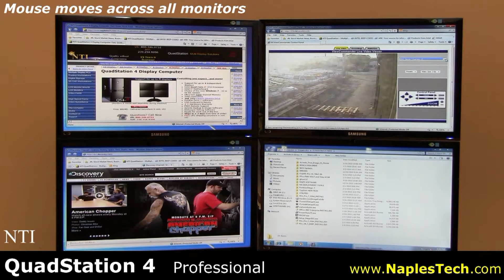NTI QuadStation 4 Display Computer for Professionals | HD1080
The NTI QuadStation 4-i7 is a very powerful 4 display computer. The QS4 is designed to help multitasking professionals become more efficient in their work environment.

The QS4 is ideal for control rooms, professional offices, video surveillance, project management and trade shows.

The QS4-i7 comes fully tested and ready for work right out of the box.